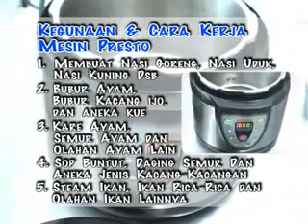Mesin Presto Serbaguna Signora. Info; PIN BB; 20EE107D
Toko Mesin Tristar. PIN BB; 20EE107D
Jln. Raya Jemursari 234 & 244.
Surabaya.
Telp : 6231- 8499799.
HP :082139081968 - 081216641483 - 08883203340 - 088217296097.
PIN BB; 3159B656.

TRISTAR MACHINERY RUNGKUT Surabaya :
Telp. (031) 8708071. Pin BB: 27905835

Pin BB: 2699992D.
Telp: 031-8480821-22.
HP: . 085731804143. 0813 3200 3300.

Tristar TEC - Pusat Pelatihan Home Industry. PIN BB: 32F31662
Telp: 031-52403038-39. Flexi: 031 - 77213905.
HP: 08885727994. PIN BB; 3277F9F9.
HP: 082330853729. PIN BB: 32F31662
Tunjungan Electronic Centre Lantai 3 - Surabaya

Infomesin & Pelatihan di Jakarta: 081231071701. PIN BB: 27620702.
Jakarta: Komplek Ruko BSD Sektor 7. Blok RL 31-32-33.
Serpong - Tangerang.
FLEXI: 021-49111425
HP: 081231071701. PIN BB: 27620702.
HP: 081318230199. PIN BB: 2A8798AE.

Mesin Pembuat Cotton Candy untuk Usaha.

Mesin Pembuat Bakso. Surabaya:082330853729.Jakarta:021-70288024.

Mesin Pembuat Jenang, Dodol & Tausa - Gas Cooking Mixer.

Soft Ice Cream Machine - Mesin Pembuat Es Krim Cone

Mesin Pendingin - Pembeku
Chiller - Freezer - Refrigerator - Show Case. Klik:

Mesin & Peralatan Masak.

041. Mesin Mini Vacum Sealer. Info: 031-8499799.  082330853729

Mixer Adonan Mie. Info: 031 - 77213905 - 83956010.

Mesin Presto Kualitas Bagus - Tebal & Aman. 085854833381.